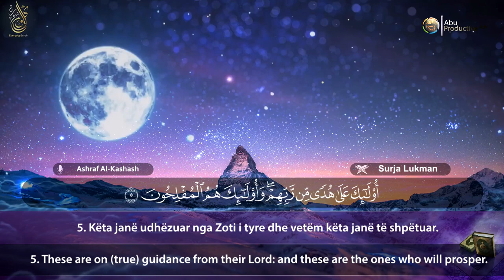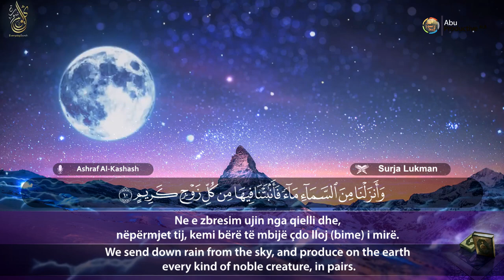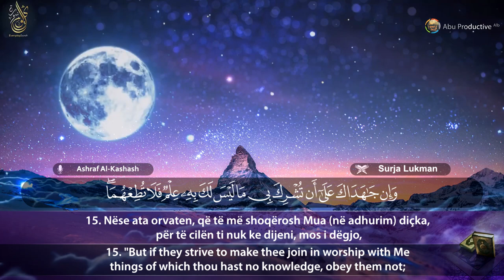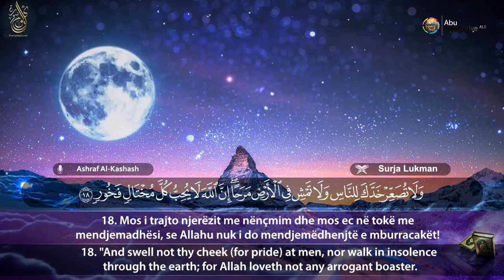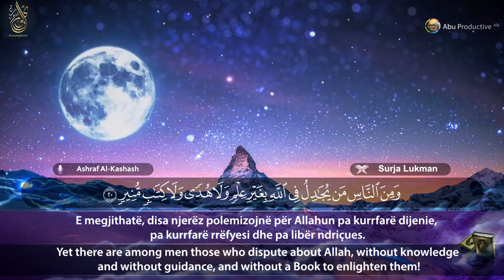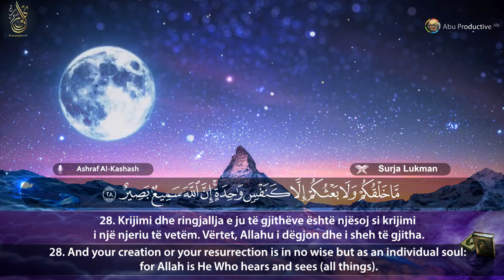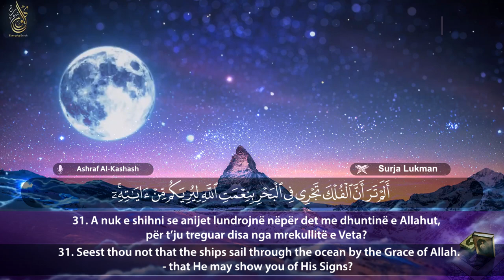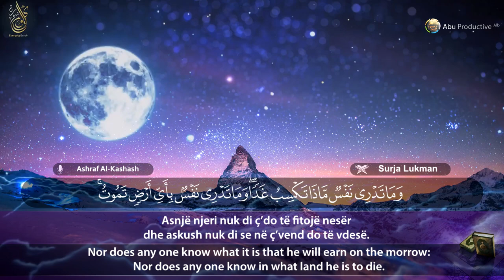31. Surja Lukman - Ashraf Al-Kashash